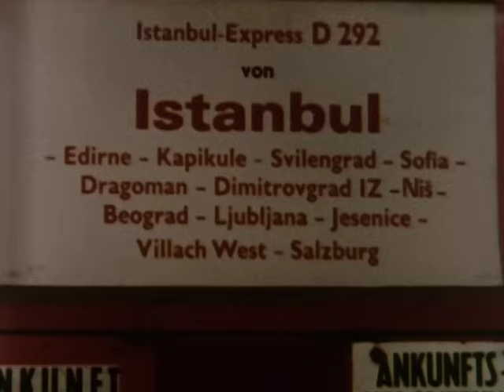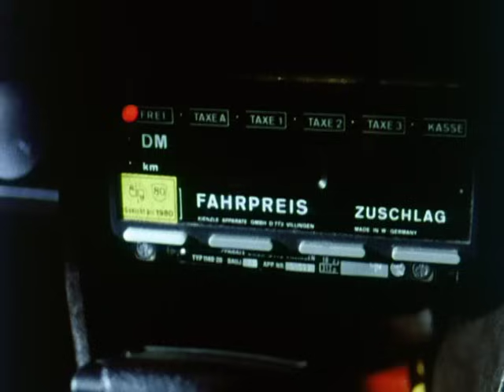Derrick. Staffel 5, Folge 10: Ein tödlicher Preis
Der Taxifahrer Hugo Dornwall ist erstochen worden. Von seinen Tageseinnahmen fehlt kein Pfennig. Offensichtlich war es dem Täter nicht um Dornwalls Geld gegangen. Aus diesem Grunde gewinnen die Aussagen einiger Taxifahrer plötzlich an Gewicht.